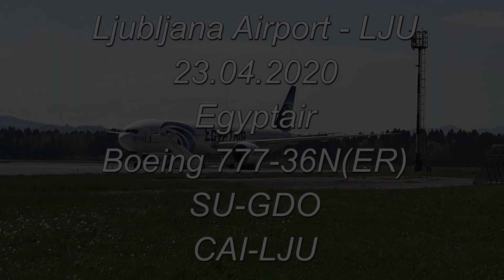[LJU-Planespotting] Egyptair B777 Landing + Air France A321 engine testing & aborted takeoff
Egyptair operates exclusive charter flights from Cairo - CAI to Ljubljana, to transport cargo with a passenger plane, yep its right! The SU-GDO is a passenger airplane operating for Egyptair now for almost 10 years.
Following the landing of Egyptair, there was a AirFrance A321 which was at technical check at Adria Tehnika. The aircraft performed firstly some engine testings on runway and on taxiway and after that the airplane took off for a few hours test flight.

[Airplanes]
-Egyptair, B777-36N(ER), SU-GDO, 10 years old
-Air France, A321-212, F-GTAP, 12 years old

[Camera used]
-Footage was taken with phone: Samsung Galaxy J7-2016, 13MP Camera

[Airport]
-Ljubljana International Airport - LJU - LJLJ